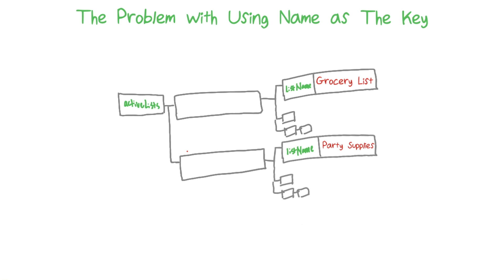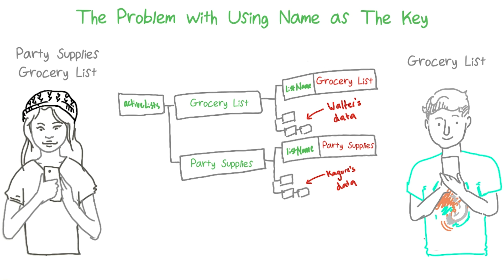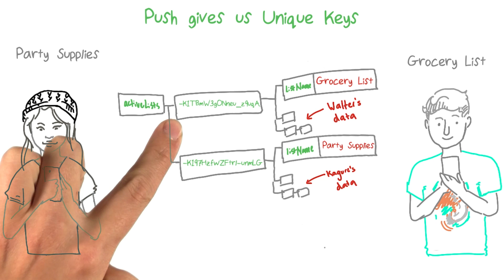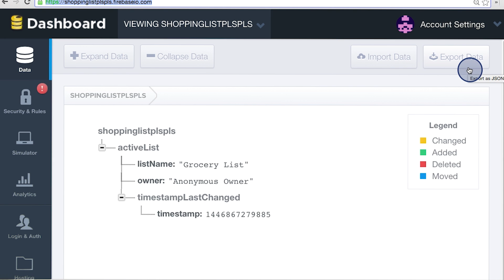Unique ID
This video is part of the Udacity course "Firebase Essentials For Android".